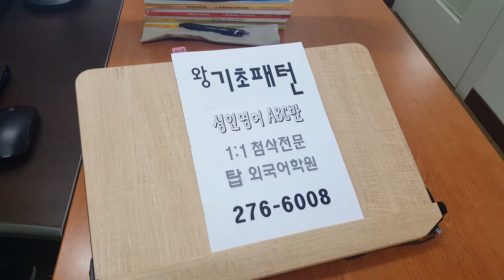전주성인영어회화 왕기초 ABC 스피킹전문 전북대 탑외국어학원 200717